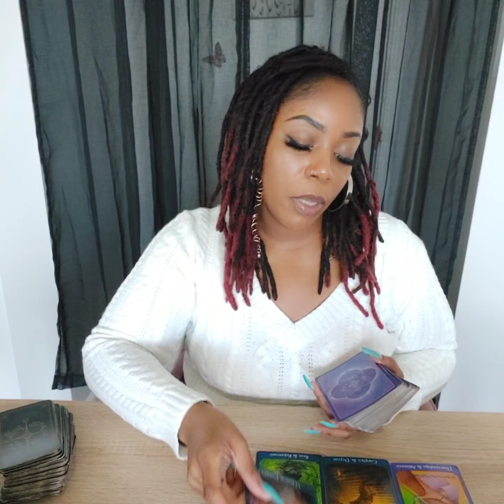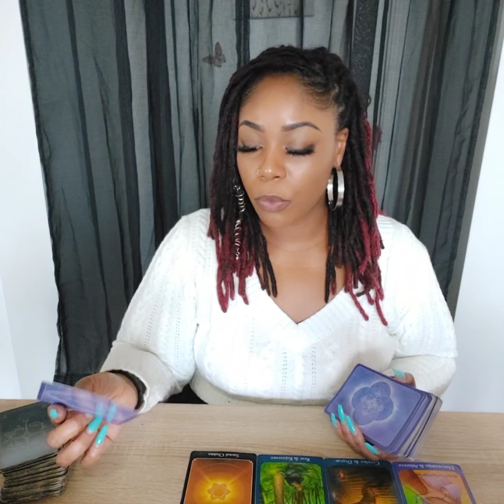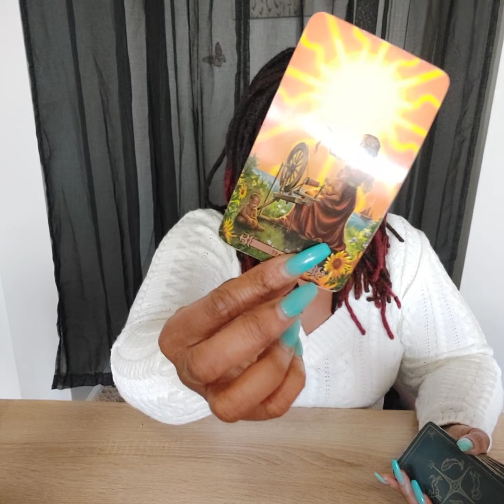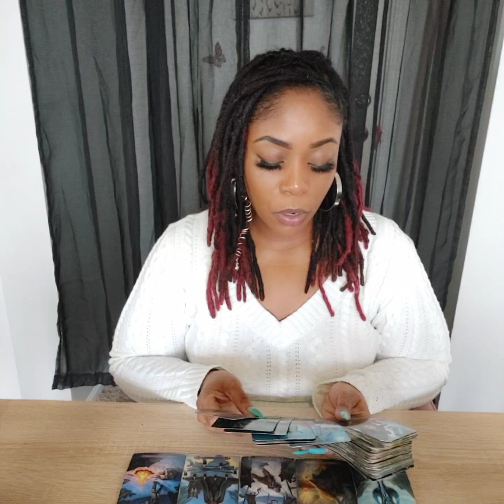Leo Sagittarius Aries 🔥 The Sun Will Come Out Tomorrow ..☀️Watch This Now❗This Week's Energy ✨